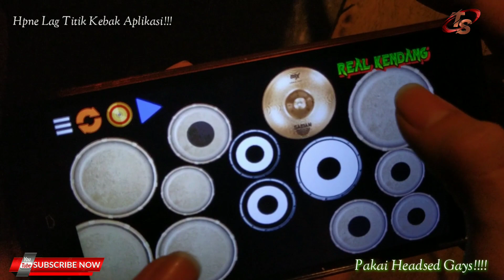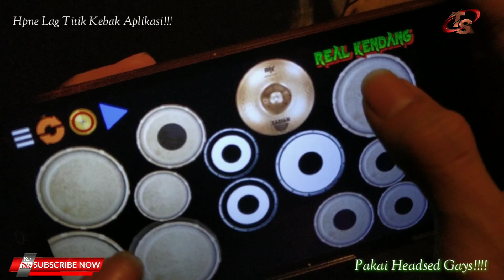Entah Setan Apa Yang Merasukimu Versi Kendang Koplo Jaipong Jaranan Android REAL DRUM Cover.mp4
Link kendang